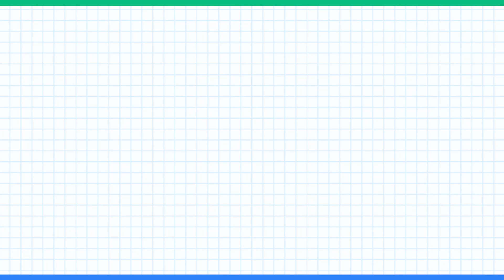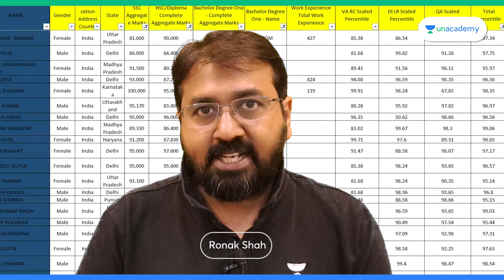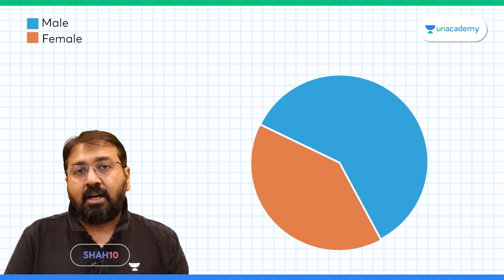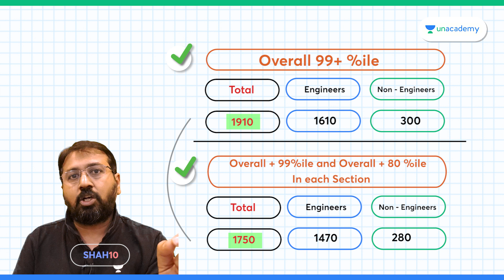How Many CAT Takers clear sectional Cutoffs? - CAT Facts - Part 2 - Ronak Shah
In this session, Educator Ronak Kumar Shah will be discussing about the CAT facts. Do you know how many CAT takers are able to clear the sectional cutoffs?
This is an important parameter to understand for all the CAT takers and MBA / IIM Aspirants so that they can set the right target for themselves.

10 Free CAT Mock Tests (Register using Code SHAH10 to access it freely)

Free Sectional Tests (Register using Code SHAH10 to access it freely)

Free Quant Video Links (On YouTube)

Ronak Sir's Lakshya Batch LRDI Video Links - Free on Unacademy App (Unlock Code SHAH10)

Call Ronak Kumar Shah's team on  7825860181 and take your CAT Preparations to the next level.

The All India Mock Test will be happening every month.

You can enroll to Unacademy Subscription and get the following benefits:
1. Learn from your favourite teacher
2. Dedicated DOUBT sessions
3. One Subscription, Unlimited Access to Live Online Classes and Videos
4. Real-time interaction with best-in-class teachers
5. You can ask doubts in live online classes
6. Limited students in each Class
7. Download the videos & watch them offline